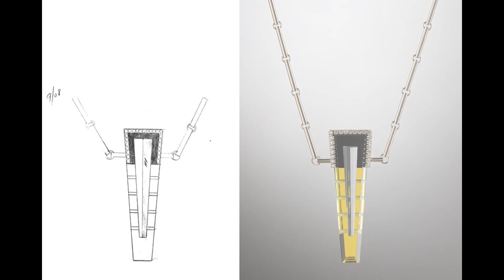Linda MacNeil Creative Process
Each work begins with a drawing... This one minute video shows my finished pieces with their working drawings